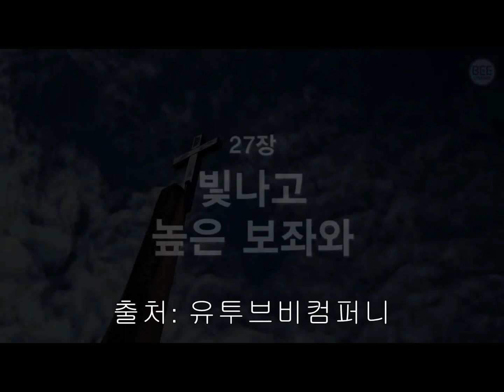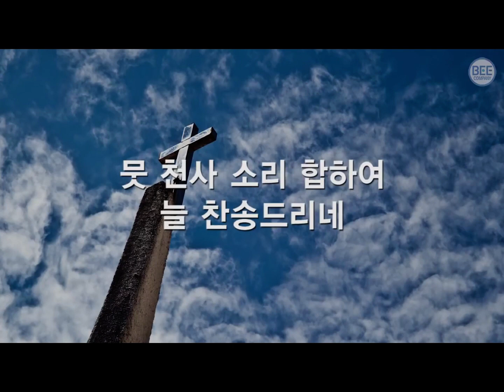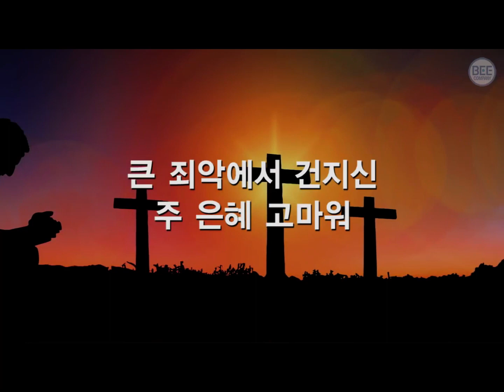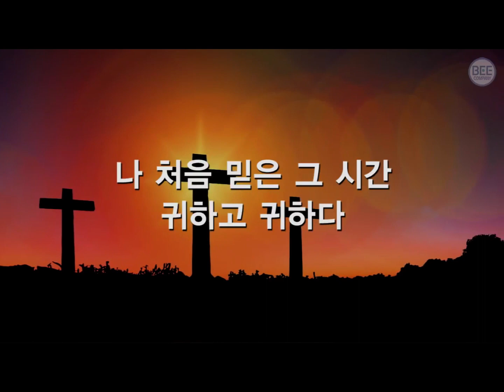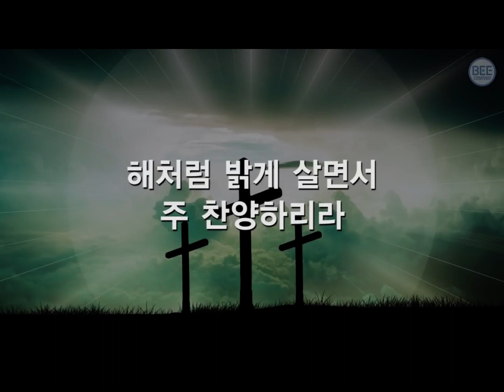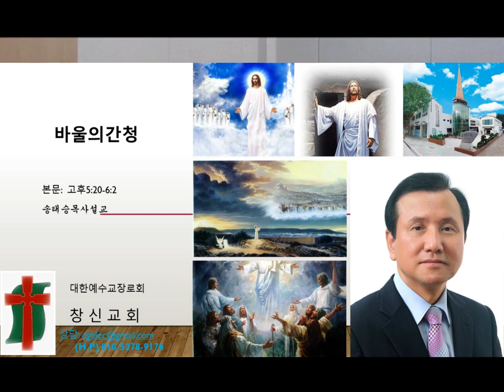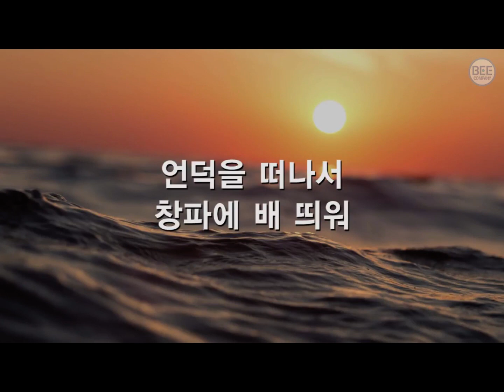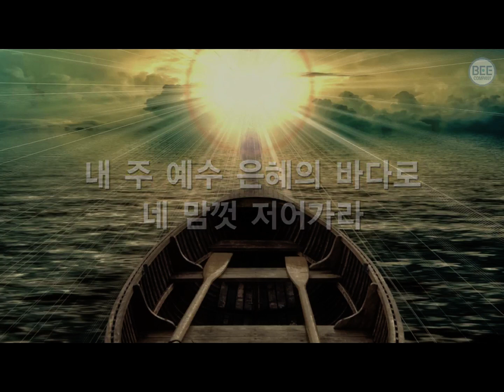20220227창신예배 바울의간청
창신영상온라인에배
[고후 5:20-6:2]
(20)그러므로 우리가 그리스도를 대신하여 사신이 되어 하나님이 우리를 통하여 너희를 권면하시는 것 같이 그리스도를 대신하여 간청하노니 너희는 하나님과 화목하라
(21)하나님이 죄를 알지도 못하신 이를 우리를 대신하여 죄로 삼으신 것은 우리로 하여금 그 안에서 하나님의 의가 되게 하려 하심이라
(1)우리가 하나님과 함께 일하는 자로서 너희를 권하노니 하나님의 은혜를 헛되이 받지 말라
(2)이르시되 내가 은혜 베풀 때에 너에게 듣고 구원의 날에 너를 도왔다 하셨으니 보라 지금은 은혜 받을 만한 때요 보라 지금은 구원의 날이로다